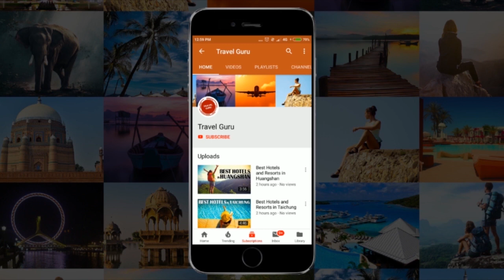Best Hotels and Resorts in Katra, India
In this video our travel specialists have listed best hotels and resorts of Katra. We have tried to do some extensive research before

giving the listing.

Its not the "Ranking" of Best Hotels and resorts in Katra, its list of best hotels. If you want the details of good hotels in some

Click on Bell ICON to get the notification of updates

Immediately.

Listed Hotels

Country Resort By AHRPL, Katra
Lemon Tree Hotel Katra
Hotel Maharaja Inn
Hotel Shree Hari Niwas
The White Hotels
KC Residency
Ginger Hotel Katra
The Royal Krishna
Hotel Asia Vaishno Devi
Hotel Mayur By RoomsInc